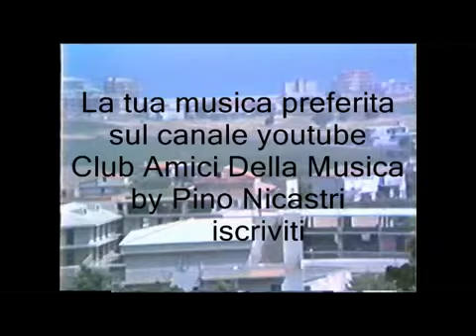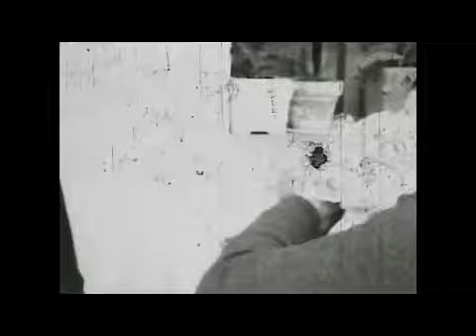Calabria in superotto * Cirò Marina e dintorni